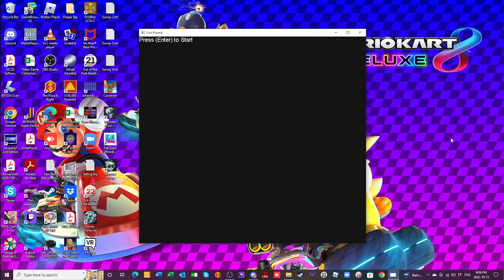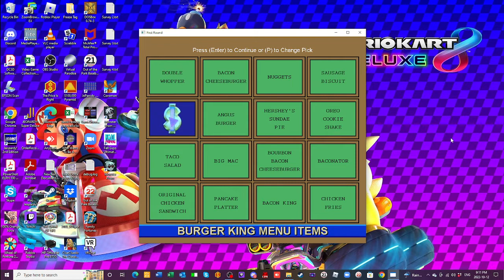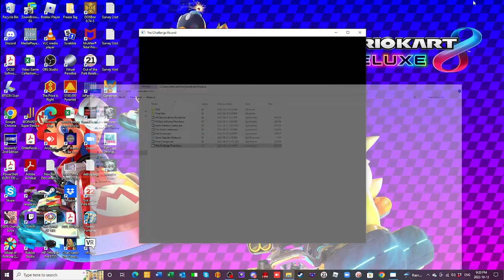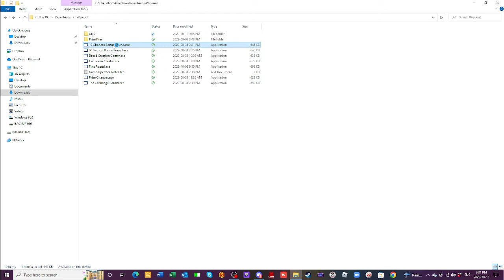Wipeout Episode 5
Here's episode five of Wipeout. Russ Bielefeldt is back and ready to defend his interim championship, while Nels Snesrud returns to defend his overall championship. Jason Meyers is the lone challenger.

NOTE: This was supposed to go up earlier today but had to be delayed because of computer issues. Everything's good now, though.